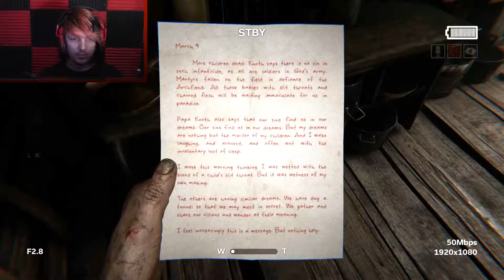The Walls Are Made of Jerky!! | Outlast2 ep9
We made it to another part of this "town" still trying to find Lynn. It can't be that bad, can it?